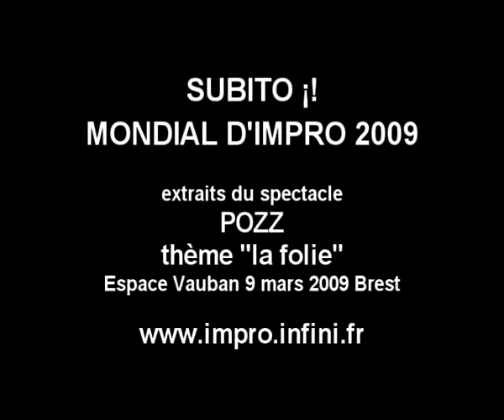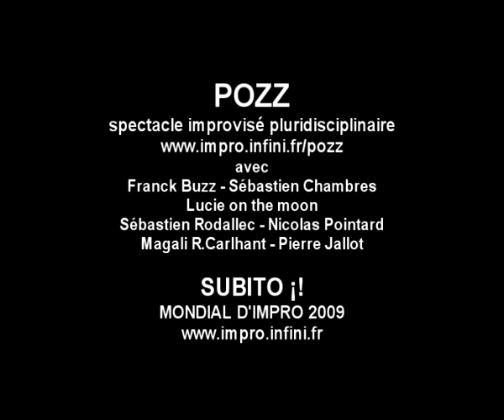Peinture improvisée en direct avec Lucieonthemoon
Extrait du spectacle pluridisciplinaire d'improvisation Pozz organisé par la compagnie d'improvisation Impro Infini avec l'artiste peintre Lucieonthemoon à l'occasion du Festival d'Improvisation Subito! à Brest